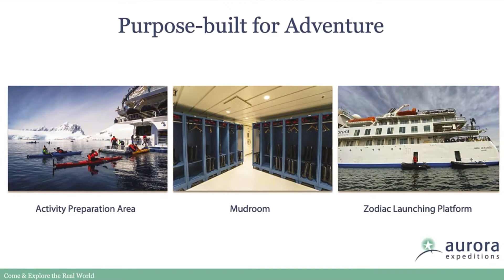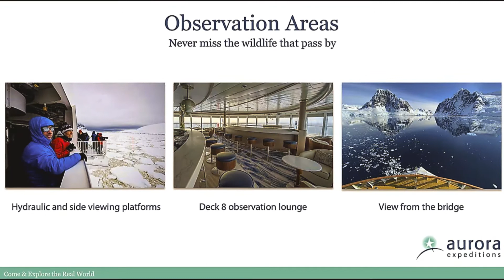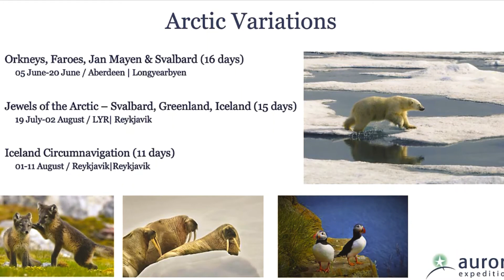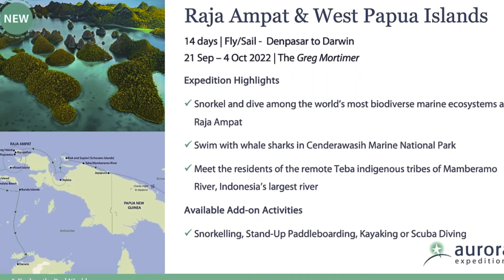Aurora Expeditions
One of the fasting growing segments of travel is Expedition Travel, which includes land based expeditions and cruise expeditions.  Intended to take adventurers to off the beaten path destinations, these vacations provide guided vacations to once-in-a-lifetime bucket list locations around the globe.  As a luxury expedition cruise provider, Aurora Expeditions invites guests on its curated journeys to the Arctic, Antarctica, Greenland, Iceland, Alaska, Asia, Mexico, Costa Rica and much more.  Isn't it time we planned your expedition adventure?